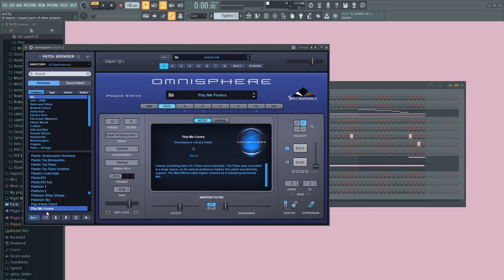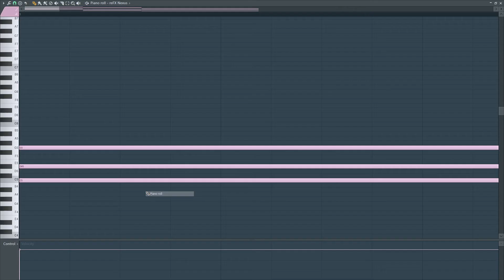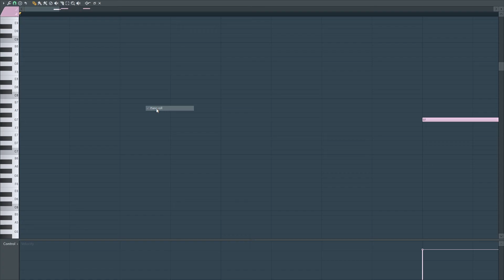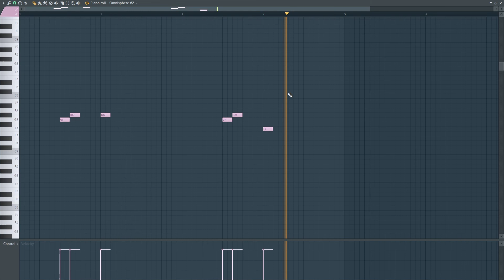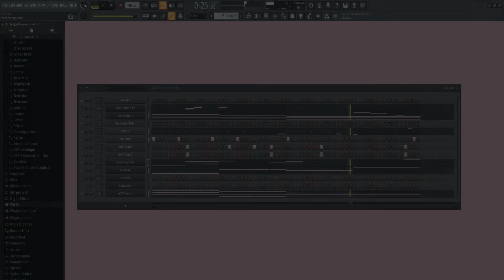New York- Drill beat- FL STUDIO TRAP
Pop Smoke, 22Gz, Sheff G, Fivio Foreign, Sleepy Hallow, Curly Savv

Drill is a style of trap music that originated in the South Side of Chicago in the early 2010s. It is defined by its dark, violent, nihilistic lyrical content and ominous trap-influenced beats.

Drill progressed into the American mainstream in mid-2012 following the success of rappers and producers like Young Chop, Chief Keef, Lil Durk, Fredo Santana, SD and Lil Reese, who had many local fans and a significant Internet presence. Media attention and the signing of drill musicians to major labels followed. Artists within the genre have been noted for their style of lyricism and association with crime in Chicago.

A regional subgenre, UK drill, emerged in London, particularly in the district of Brixton, beginning in 2012. UK drill rose to prominence by the mid-2010s and has influenced the creation of other regional scenes, such as Australian, Irish and New York drill